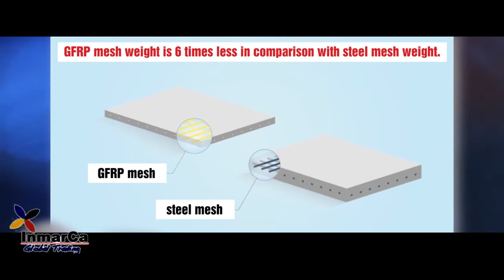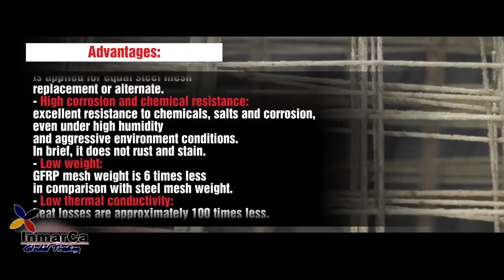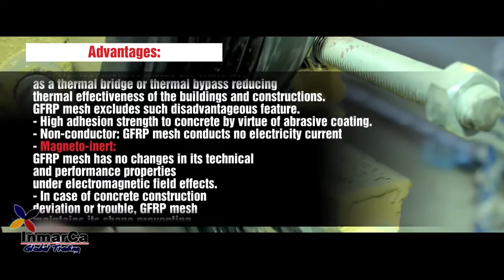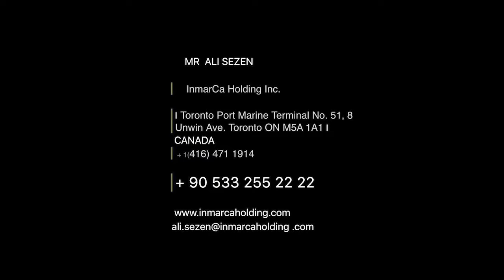inmarca holding fiber glass de bars,composite reinrforcement rebars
fiberglass ,composite de-bars,world wide sales,(4mm-16mm.)
inmarca holding inc. canada